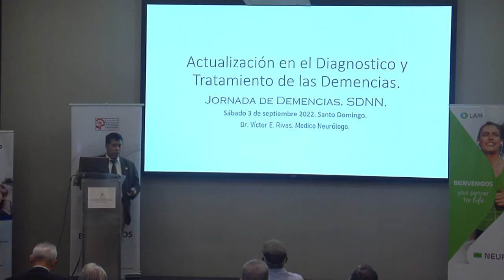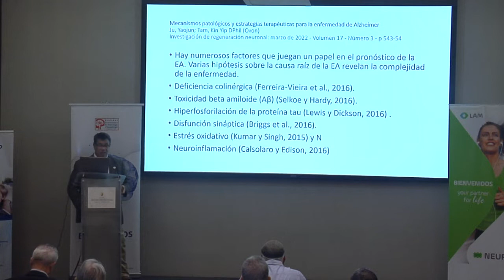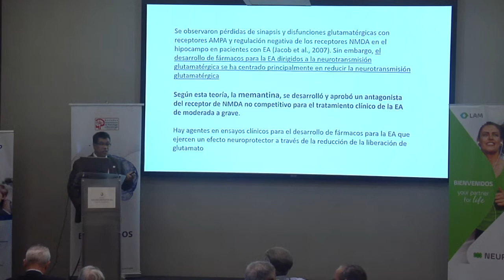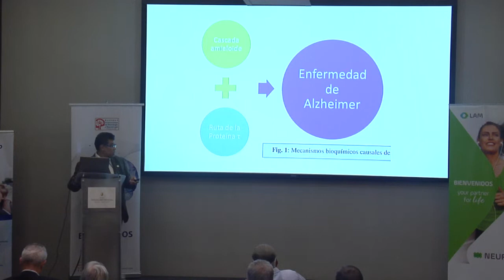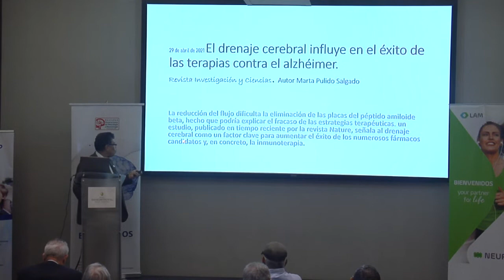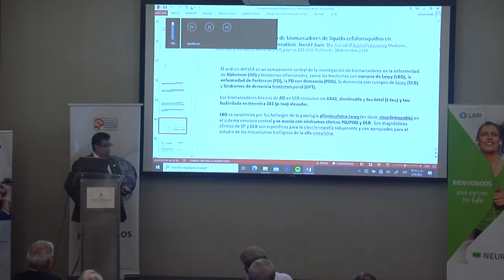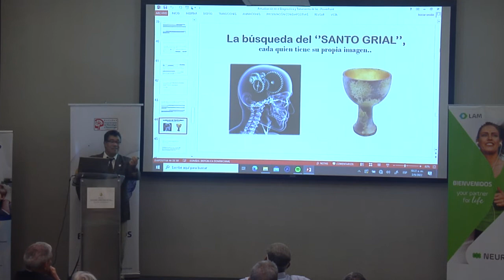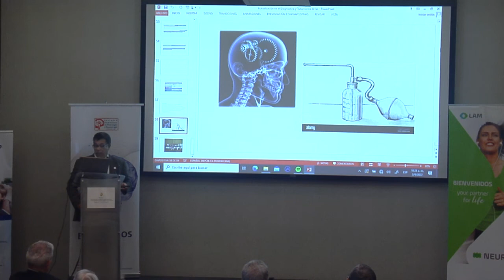2 Actualización en el Diagnostico y Tratamiento de las Demencias Dr Víctor E Rivas